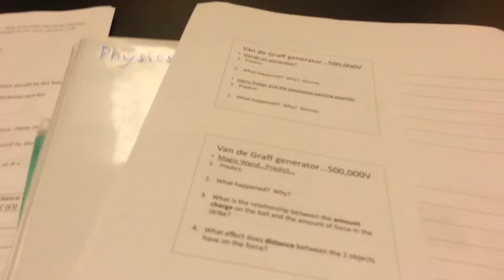Misadventures in Physics! 500,000v Van de Graaff Generator!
Give a like for these brave souls who put their life at risk for the amusement of our class.